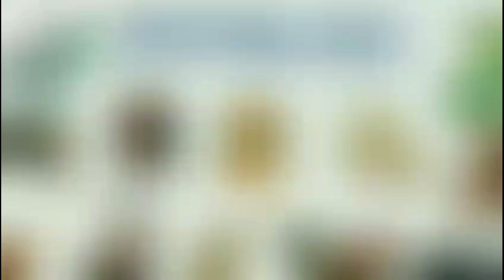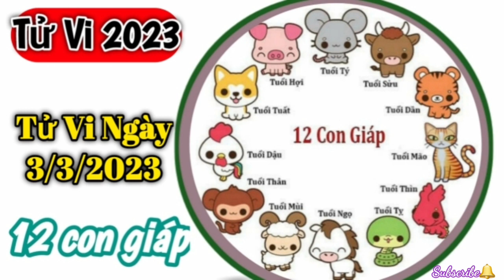Tử Vi Hàng Ngày 3/3/2023 của 12 Con Giáp